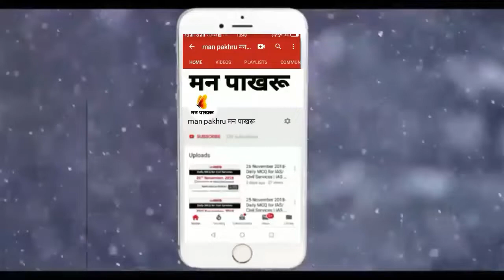महासुर्याची सावली..रमाई माऊली